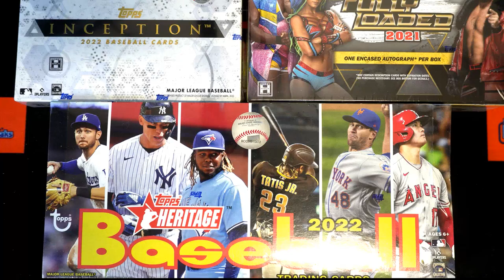2022 Topps Inception Baseball Hobby FILL B ID 22INCEPTION117